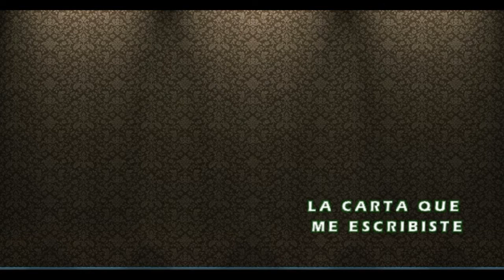River Bands- La Carta Que Me Escribiste [Estreno Abril]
Grupo River Bands [Estreno Abril]
TEMA: LA CARTA QUE ME ESCRIBISTE
VOZ: Rosmer Altamirano Carranza
DIR. Percy Banda Rivera ♫